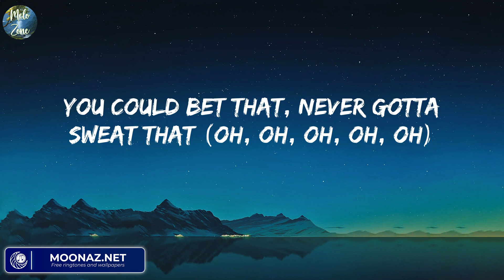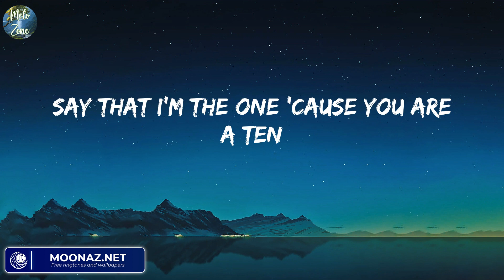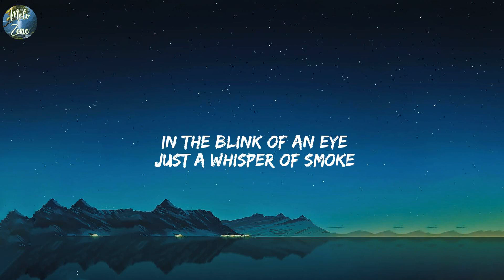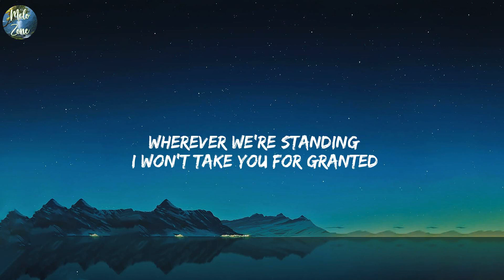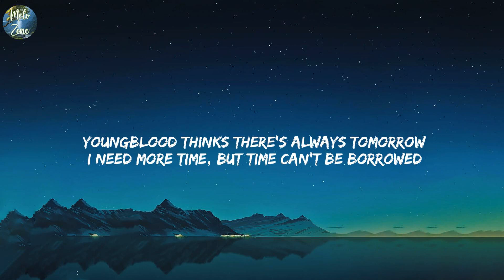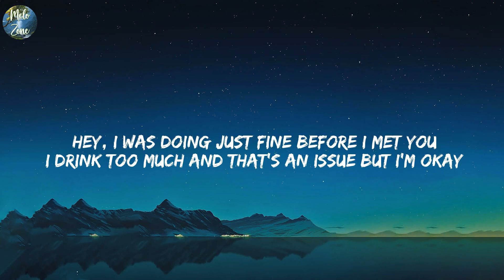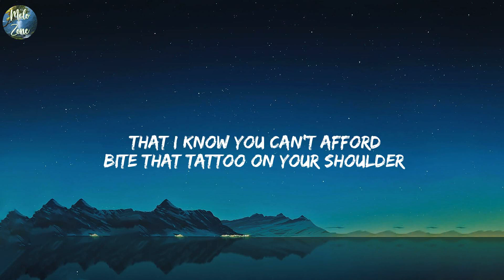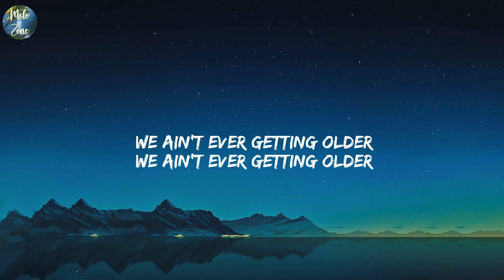Sure Thing - Miguel (Lyrics) Meghan Trainor - Like I'm Gonna Lose You,...